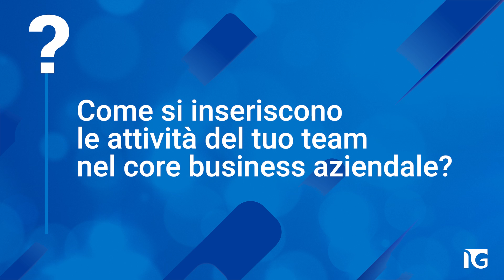Ti presento, a tu per tu con una Specialista Relazioni Commerciali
Far parte del team Relazioni Commerciali & Customer Experience significa avere giornate molto coinvolgenti che spaziano tra diverse attività, dalla gestione delle richieste di accreditamento delle società di vendita allo sviluppo del nostro progetto Click to Be Green, a tanto altro ancora...

Scopriamolo in questa nuova puntata di "Ti presento..." con Tania Silvestro.